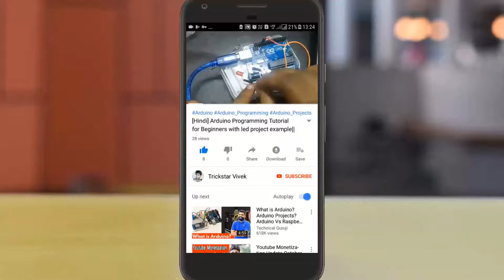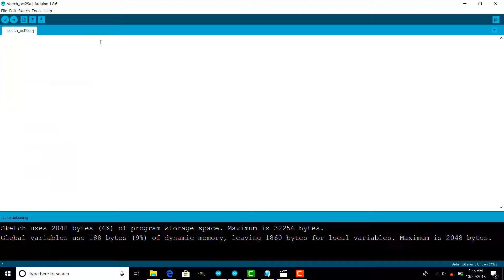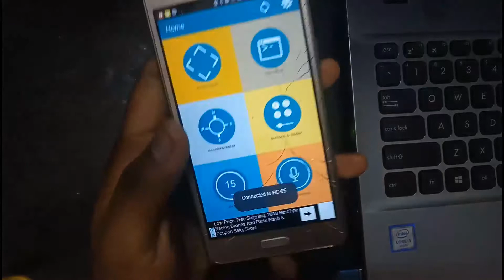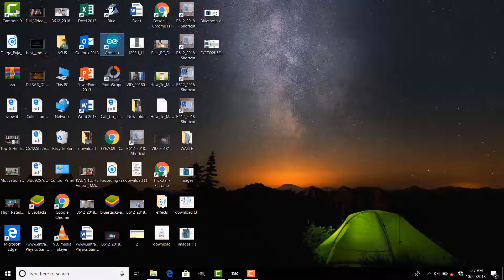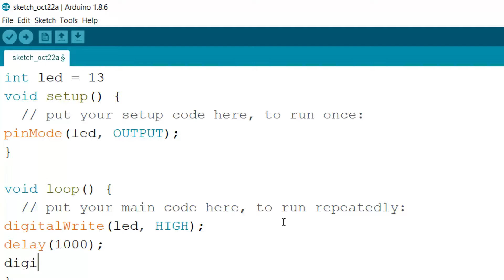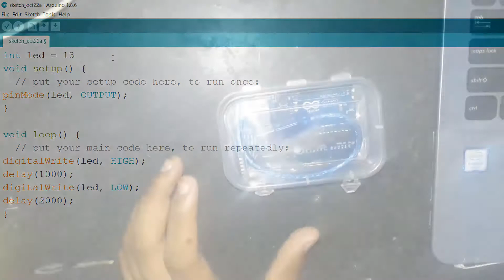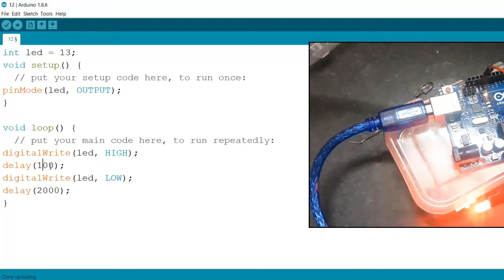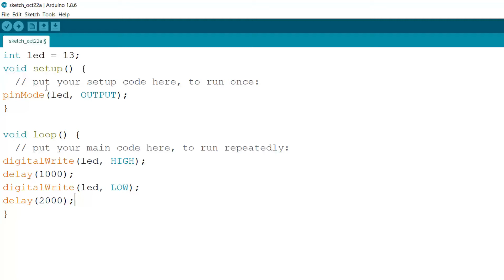Top 2 Arduino projects for beginners (Hindi) | Must Watch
Arduino beginners projects top 2 jo appko must watch karna chahiya arduino ka sath suruwat karna sa pehla ...
koi programming ya Part na samaj aya comment ...
If any problem u get while action ... Comment  ... Full support ..